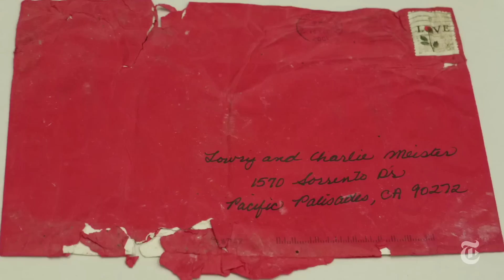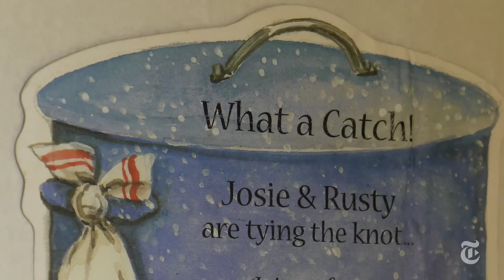The Letter That Survived 9/11 | The New York Times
A letter that fell from a hijacked Sept. 11 aircraft was picked off the street by a fleeing businessman and posted to its rightful destination. It is now in the 9/11 Memorial Museum collection.

Produced by: Stephen Farrell